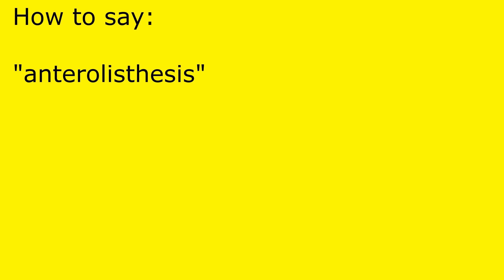How to pronounce anterolisthesis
anterolisthesis pronunciation.